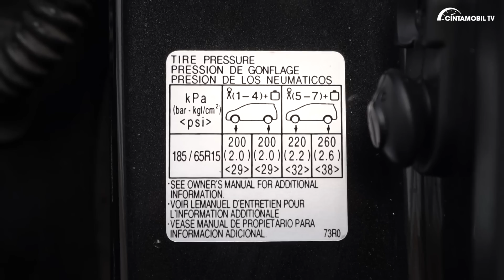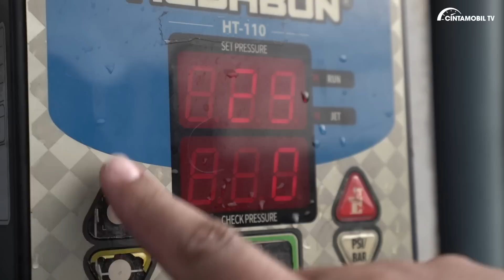Anda Wajib Nonton Kalau Masih Asal-Asalan Pakai Mobil. Awas Bisa Berefek Buruk! | CintamobilTV Tips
Ingin mobil tetap awet dan selalu seperti baru? Lakukan tips ini dengan rutin. Mulai dari pengecekan oli, radiator, rem, hingga ke kelistrikan mobil.

Karena jika rusak, mobil sudah tidak enak lagi dikemudikan dan juga uang yang harus dikeluarkan cukup banyak. Lantas seperti apa tipsnya?

Host:
Fikri Wahyudi
Michael Boerma

Video Editor:
Rangga Oktavian A

Videographer:
Andre Christian
Prasetyo Hadi
Taufik Sanjaya